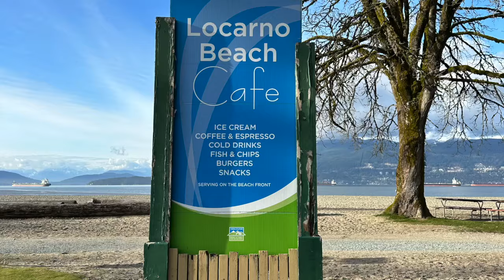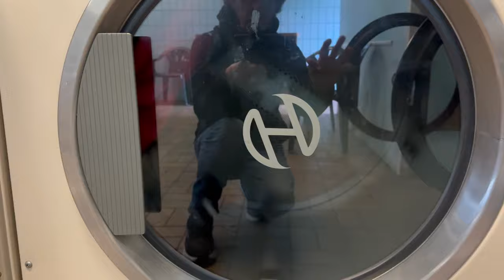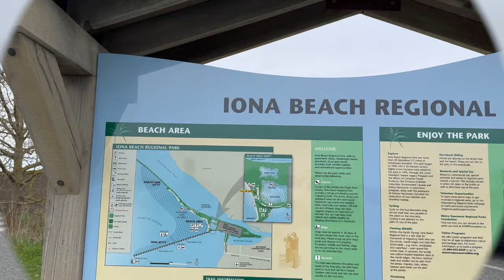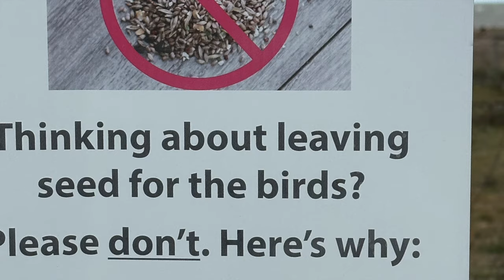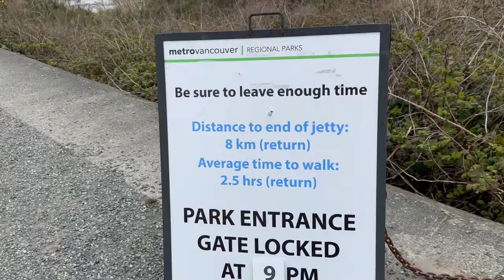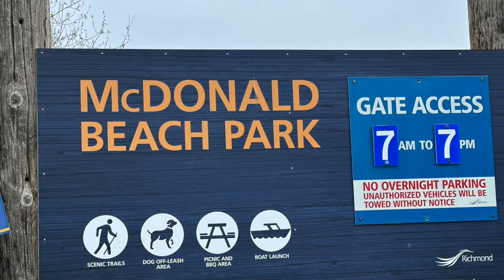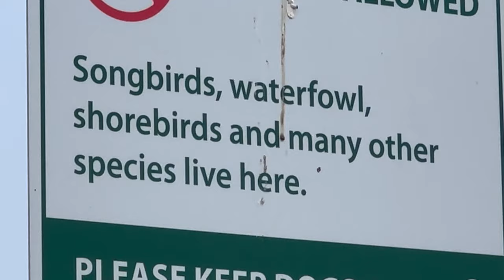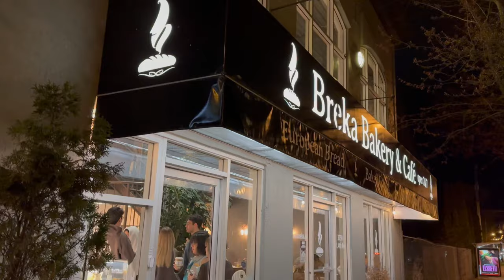79 Solo Van Dweller, silly Vanlife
Silly laundry day, silly videos of planes landing, Iona Beach walk about.
Silly 79 van dweller cycling again.